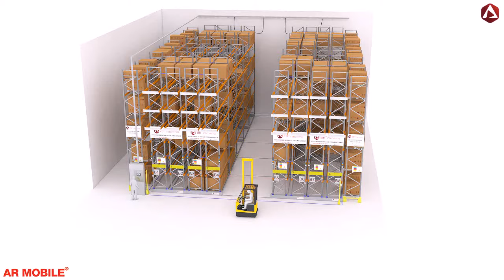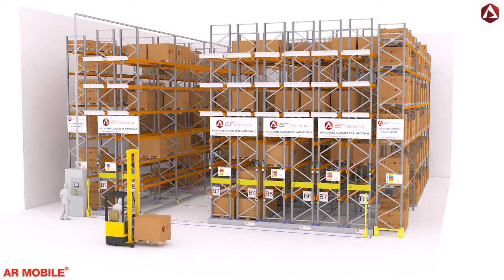Estanterías móviles ¿Cómo funcionan? - AR Racking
La Estantería de Bases Móviles o AR Mobile se trata de un sistema en el que la estantería de paletización va montada sobre unos chasis o bases móviles guiados a través de carriles en el suelo.

Es un sistema de alta densidad debido al aprovechamiento máximo del espacio al operar solamente con un único pasillo eliminando los pasillos de acceso individuales de una Estantería de Paletización Convencional , la apertura del pasillo donde se encuentra la unidad de carga a la que se quiere acceder se realiza de forma automatizada y a través de motores eléctricos situados en los chasis o bases; versátil, debido a las posibilidades que ofrece para adaptarse tanto a cualquier tipo de unidad de carga o a cualquier tipo de carretilla elevadora, selectivo, ya que permite el acceso inmediato a todas las unidades de carga y/o referencias almacenadas.